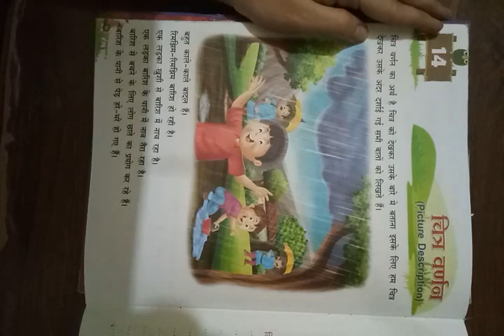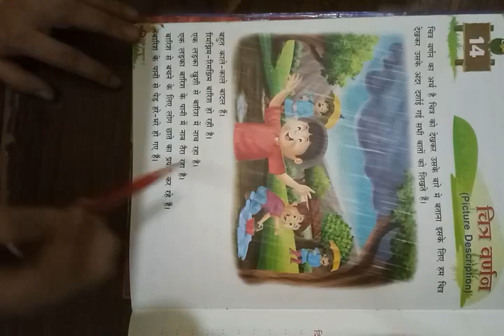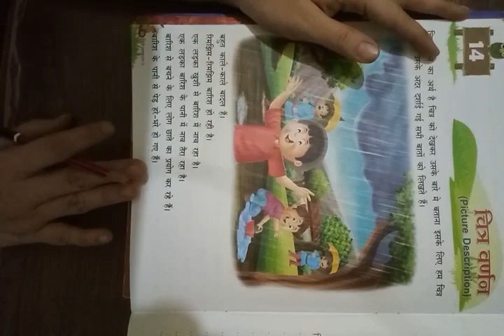Class-2 HindiGr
Ch-14&16